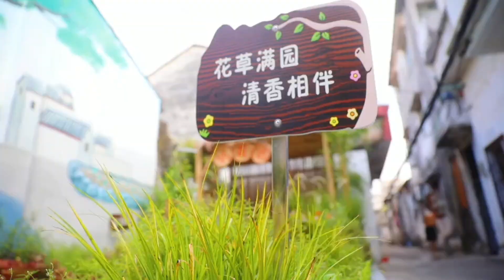“四小园”建设是2021年顺德区委区政府重点任务、2021年顺德区政府十大民生实事。